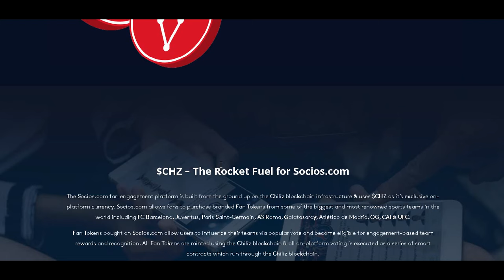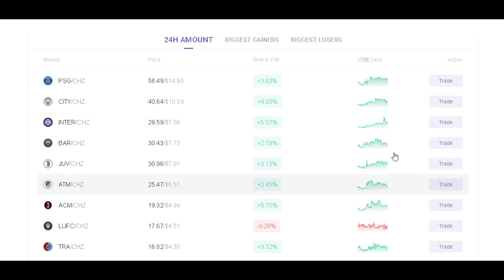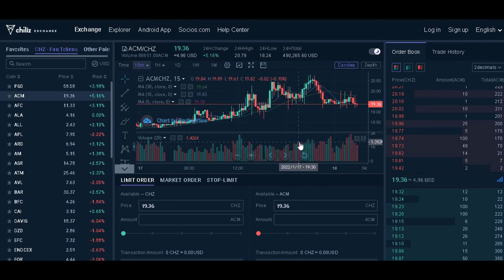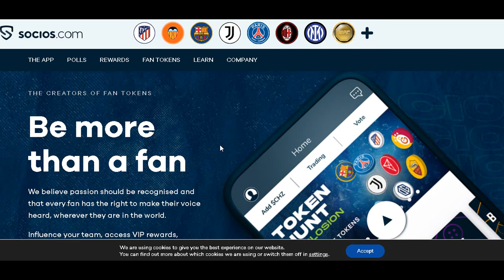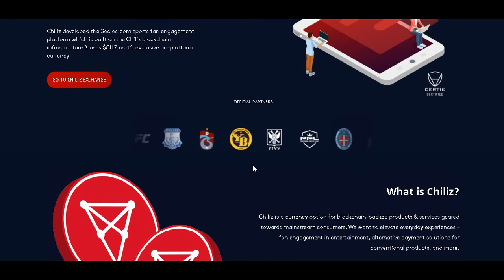Chiliz - The world’s leading blockchain fintech provider for sports & entertainment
📬Our booking managers Telegram : @warrenduncan1 @brennanwheeler @johnnihall @josephowell @connorthomas1@carlosgraves